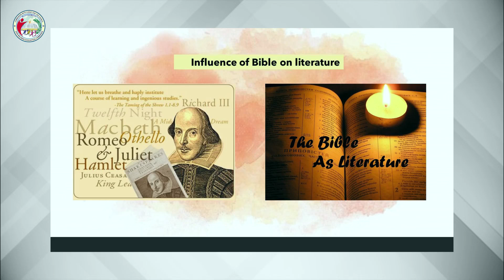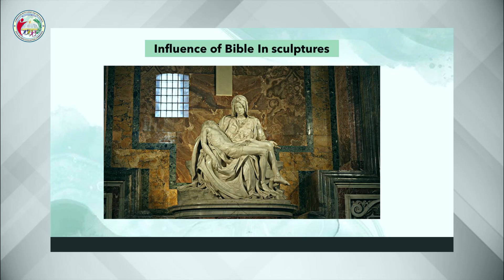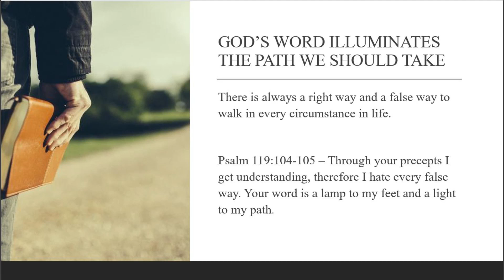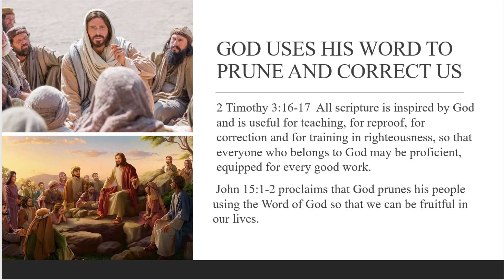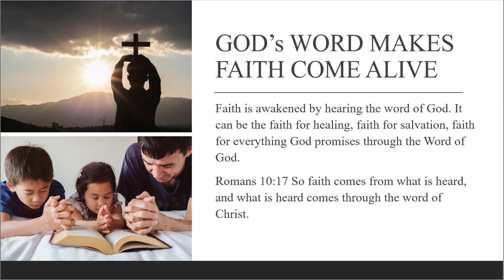ON THE PATH OF SALVATION | CLASS 12 | CHAPTER 6 | PART 2 | Syro-Malabar